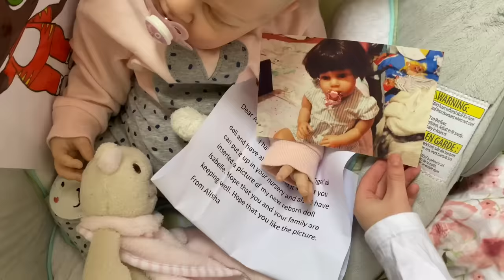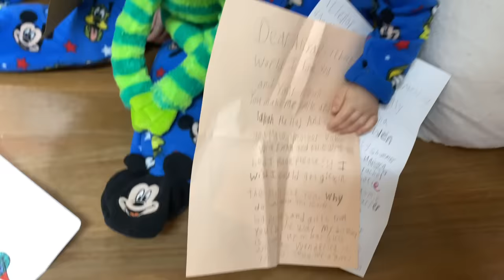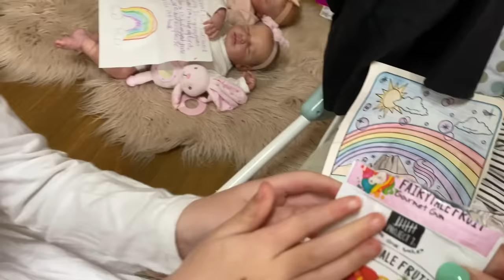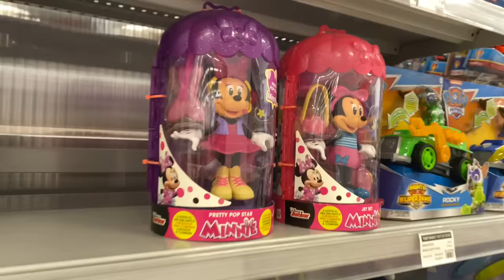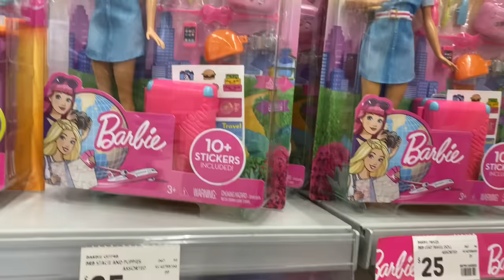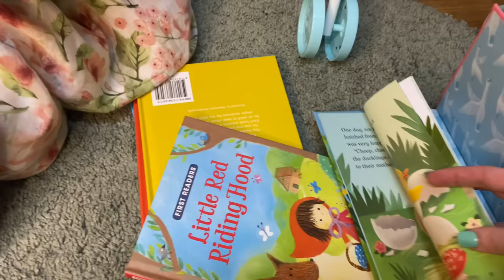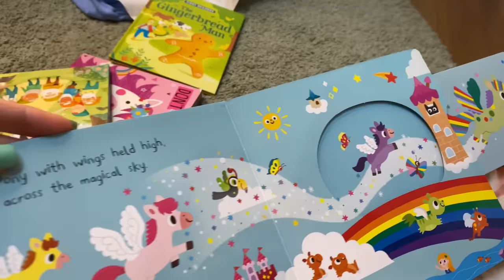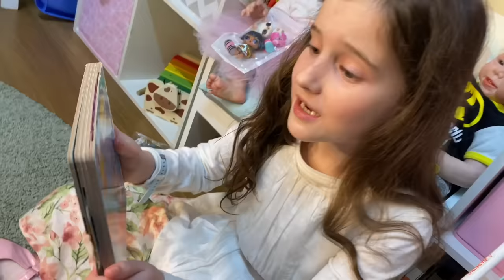REBORN SHOPPING at K-MART - BUYING a NEW PRAM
Hi guys welcome to this weeks 'Fun Friday' video. This week we're taking our little Reborn Candy shopping at K-mart for a new pram.
We also show you this weeks Happy Mail! a huge thank you to everyone who sent mail, we loved all the letters, cards, drawings and gifts.